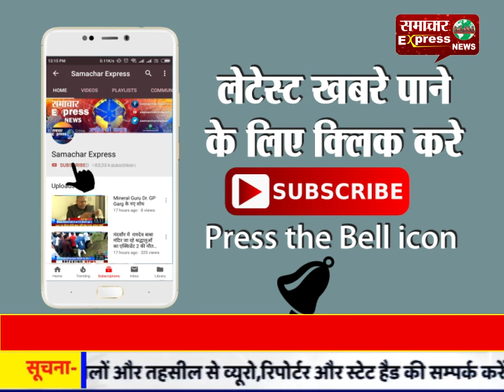चोरी की सूचना मिलने के बाद भी पुलिस नही पहुंची मौके पर